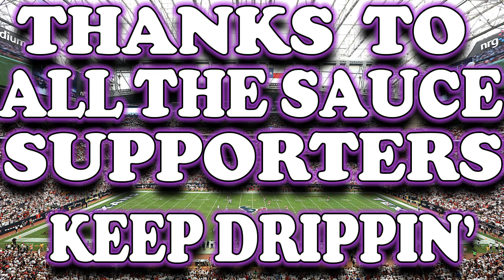CP3 OUT A MONTH! DO YA'LL MISS BEVERLEY?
HONCHO of SAUCE SPORTS: SAUCENATION Wanting to spent a moment talking about the current situations of Chris Paul and former Houston Rockets Patrick Beverley.

"What’s The Muthafuckin’ Deal Sauce Nation? – Honcho

★XBOX Live? Lets PLAY!!! ★
✒ XBL: HonchoSaucy ☜
★ S/O To Everyone Who Comments, Subs, Loves HTOWN SPORTS! Ya’ll are the flavor that make the Sauce! ★